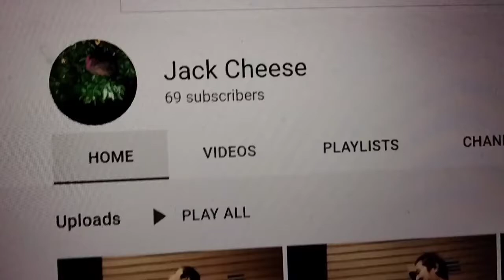Nice.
Thanks for 69 huehue